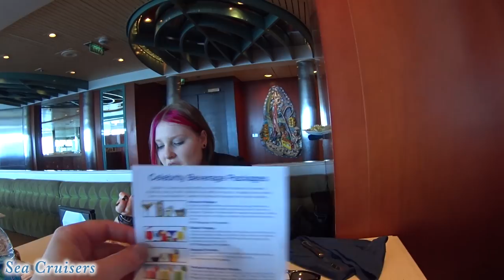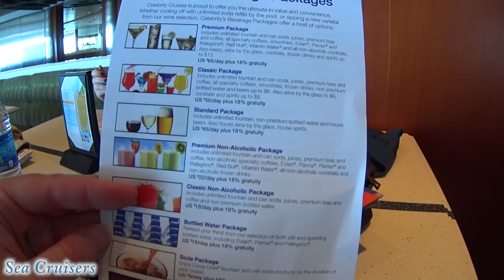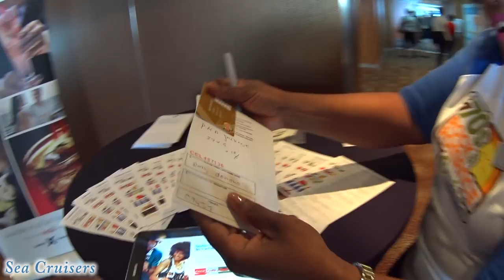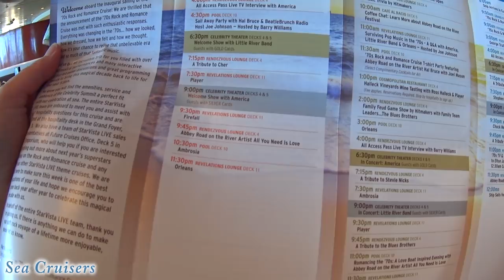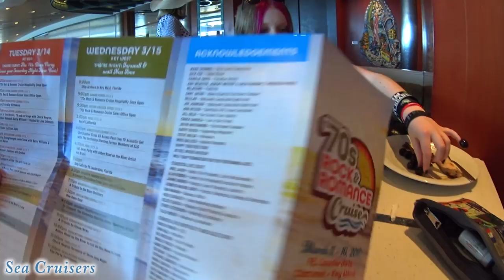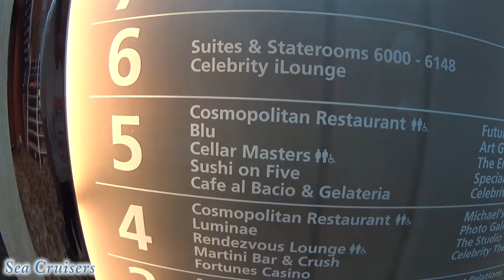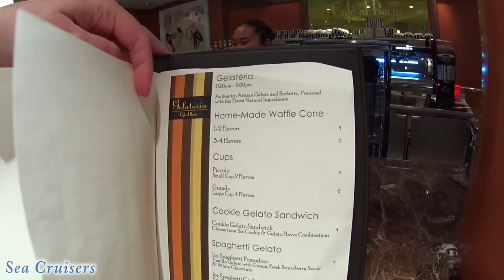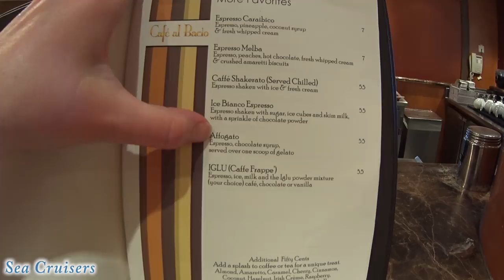Boarding Day Lunch & A bit of Exploring ~ Celebrity Summit Cruise Vlog [ep2]